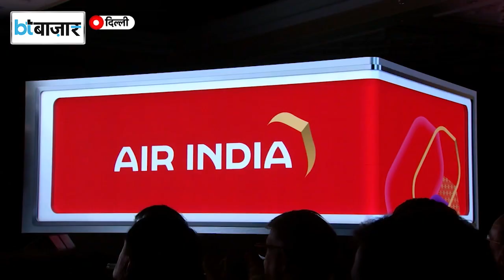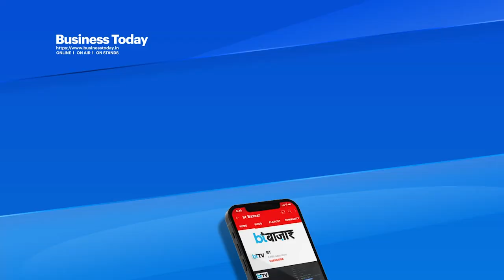नए अवतार में आया 'AIR INDIA'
TATA group के स्वामित्व वाली एयरलाइन Air India ने गुरुवार को अपने नए लोगो और डिजाइन का खुलासा किया। यानी एअर अब नए लोगो, ब्रांड और पहचान के साथ नजर आएगी। एअर इंडिया पिछले 15 महीने से नए लोगो पर काम कर रहा था। एअर इंडिया का नया लोगो असीमित संभावनाओं के प्रतीक को दर्शाता है। एयरलाइन ने अपने लोगो के हिस्से के रूप में एअर इंडिया ने लाल, सफेद और बैंगनी रंगों को बरकरार रखा।